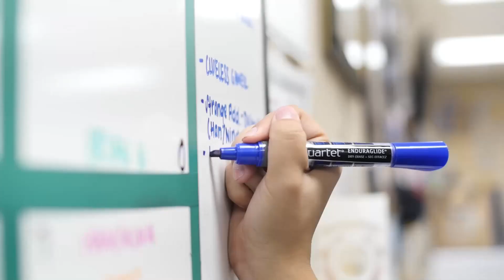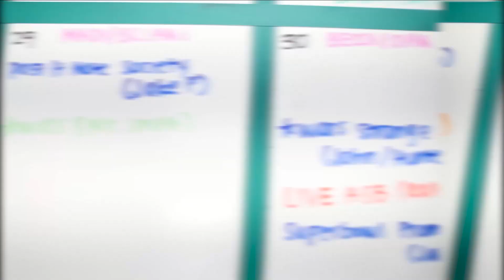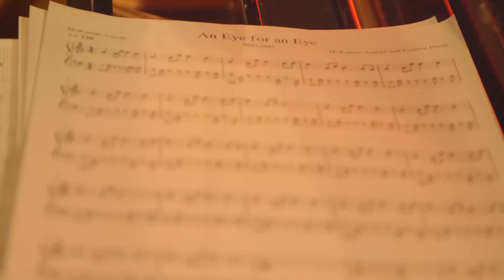February 5th, 2020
Hosts: Hannah Sullivan & Nina Contin
Segment: Theater
LTT: Theater with Sian Moon & Crawford with Becca Hudson